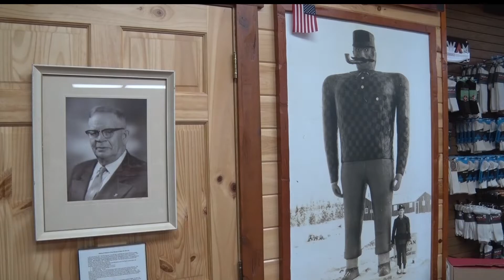In Business: Bemidji Woolen Mills Celebrates 100 Years